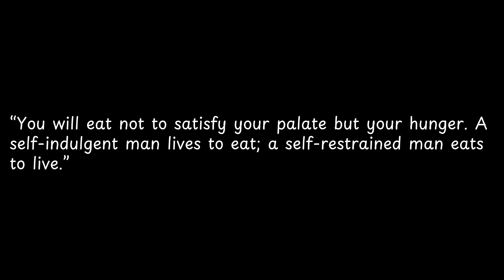You will eat not to